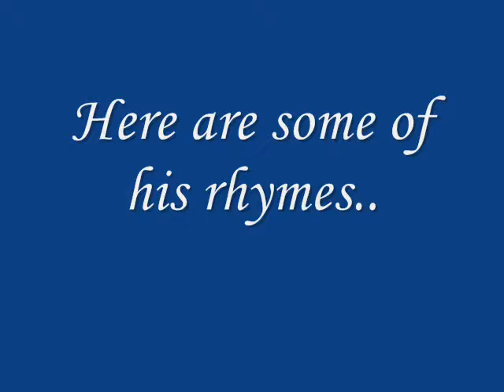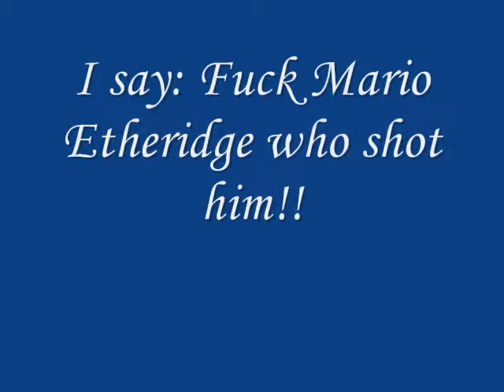R.I.P Big Proof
BANG!!
my comeback is a fact
This video I wanna spend at DeShaun Dupree Holton a/k/a Proof
He's dead, but his rhymes will flow through us a 100 years from now